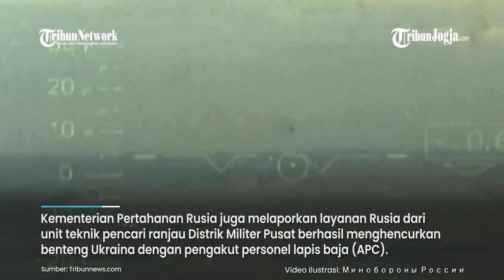PASUKAN RUSIA HANCURKAN BENTENG UKRAINA PAKAI TANK SITAAN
Satuan kelompok pasukan 'Yug' Rusia memukul mundur serangan kelompok Ukraina di wilayah Atemovsk.

Selain menyerang kelompok serbu tersebut, pasukan Rusia juga berhasil menghancurkan benteng mereka.

Dikutip dari Sputnix, hal ini dijelaskan oleh juru bicara Kementerian Pertahanan Rusia.

Editor video : Fembri Nugroho
Narator : Nila Irda
Editor : Bramasto Adhy
Produser : Ribut Raharjo
(fem)